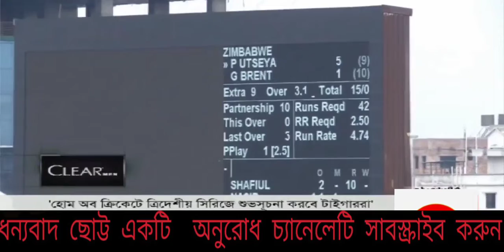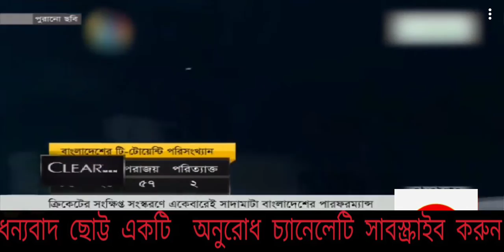bangladeshcricketnews।Sports news today।khelar khobor today।cricket news। bangladesh cricket news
SPORT NEWS BD is the most popular news channel in bangladesh. In this channel you will watch bangladeshi sports news and newspaper news.SPORT NEWS BD channel also offer funny video.. We always present update and current news regarding political, entertainment, crime, sports, health and many more in a moment. SPORT NEWS BD, collected news from TV, online newspaper, online media, website etc.